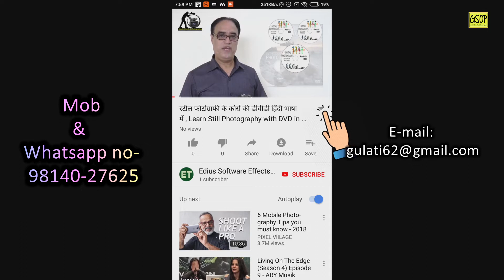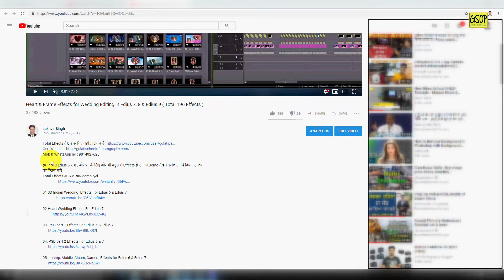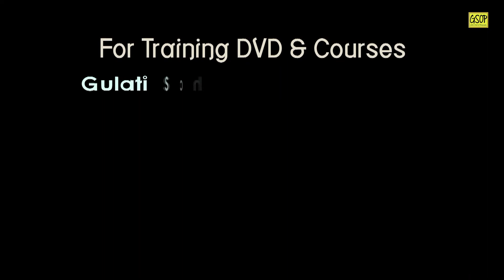Gulati School of Photography, हमारे स्कूल का मकसद क्या है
वहां एक  वीडियो चलेगी  LINK उस Video की Description  में होगा

About us
Gulati School of Photography provides training through DVD for all types of photography. We provide training in Hindi that is very easy to understand . Our training method is very simple with theory and practical. we have all types of courses.
01 Still photography Training DVD,
02 All nikon camera courses DVD ( Tutorial in Hindi )
03 All canon camera courses DVD ( Tutorial in Hindi )
04 Video camera Courses in Hindi ( Tutorial in Hindi )
05. Panasonic agac90  camera course in Hindi ( Tutorial in Hindi )
06. Panasonic ux90 4k camera course in Hindi ( Tutorial in Hindi )
05. Sony HXR -NX1 camera course in Hindi ( Tutorial in Hindi )
05. Sony NX100 camera course in Hindi ( Tutorial in Hindi )
05. Panasonic agac90  camera course in Hindi ( Tutorial in Hindi )
06. Edius 6 Software wedding Training in Hindi  ( Tutorial in Hindi )
07 Edius 7 Software wedding Training in Hindi ( Tutorial in Hindi )
08 Edius Software Wedding Projects. Tital Projects  ( Tutorial in Hindi )
09 Edius Software Auto  vidhi Projects , online projects  ( Tutorial in Hindi )
10. Photoshop 7.0 Training DVd in hindi  ( Tutorial in Hindi )
11 Adobe photoshop cs6 training in Hindi ( Tutorial in Hindi )
12 Krizma album designing Training in hindi ( Tutorial in Hindi )